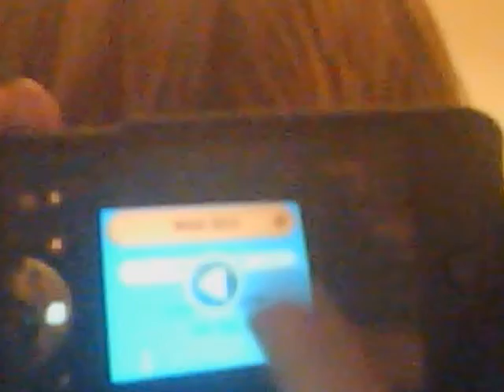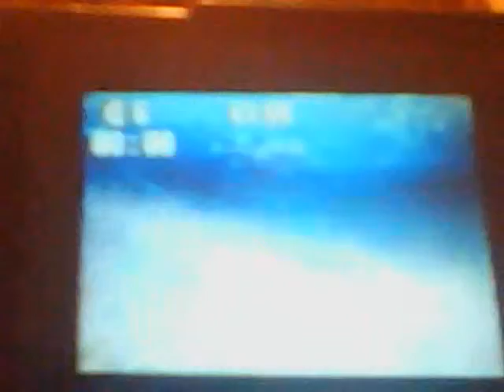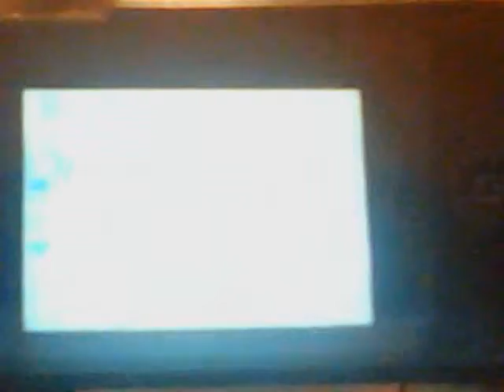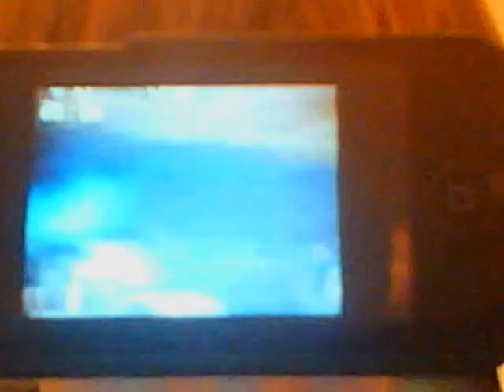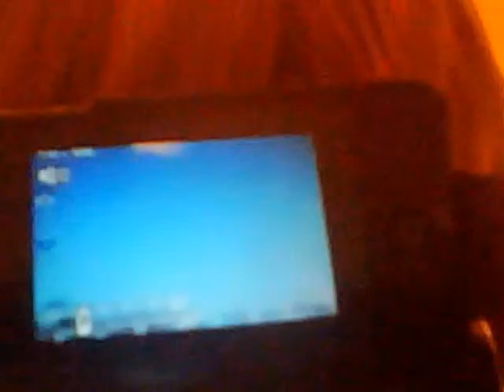mud fest 2012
the video is not veary good coz i videoed it from my web cam. but i hope u like it though